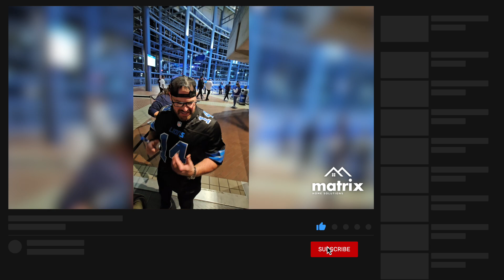We Are Sponsoring The Detroit Lions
We’ve always dreamed of giving back to our hometown in a meaningful way, and this year, we made it happen by sponsoring the football team we grew up cheering for—thanks to Matrix Home Solutions! In this video, we share our journey from being lifelong fans to becoming proud sponsors of the team that means so much to us.

And as a special thank you, we did a giveaway for one lucky clients who received tickets to the game and a signed Lions jersey !

We’re excited to share this experience with you and show how dreams really can come true.

Interested in more of our projects check out our YouTube channel to see all of our finished projects @matrixhomesolutions